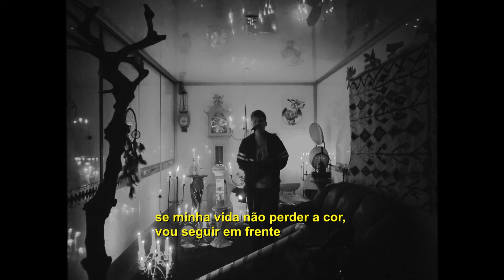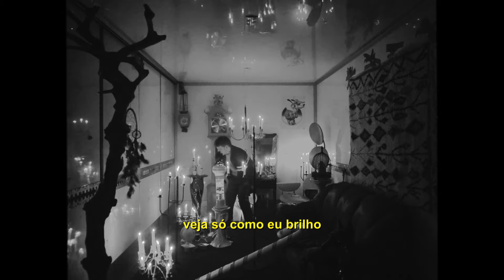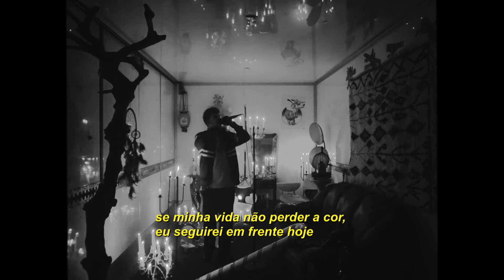YUNG LEAN – YELLOWMAN (LEGENDADO)